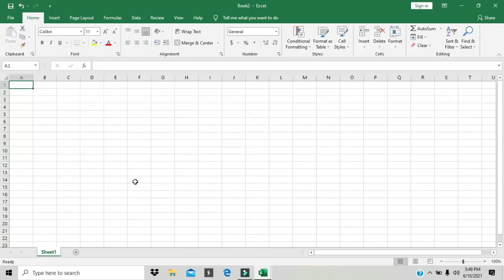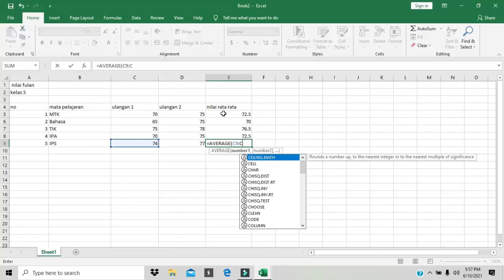Operasi Hitung pada MS Excel - Naufa Afifatunnisa